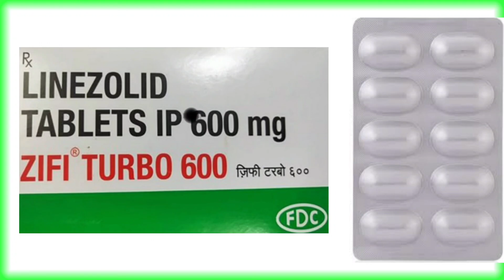Zifi Turbo 600 Tablet Benifit & Compositions - Linezolid Tablet Uses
Hello Everyone Aaj Ke Is Video Me Hm Baat Krne Wale Hai Zifi Turbo Tablet Ke Bare Me Iske Fayde Aur Nuksan Aur Kaise Istemaal Kre Yh Sabhi Batte Is Video Me Hm Baat Krne Wale Hai